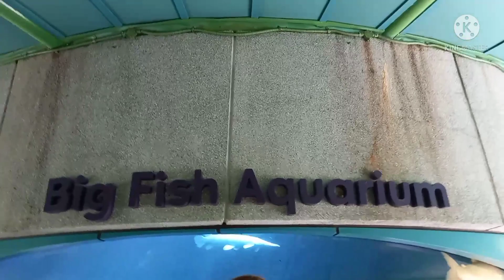OMG!!! BIG FISH.....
Good morning langga..
Wwlcome to Mareng V..